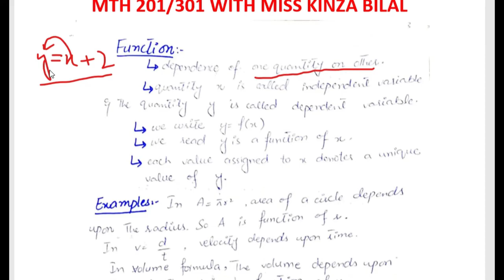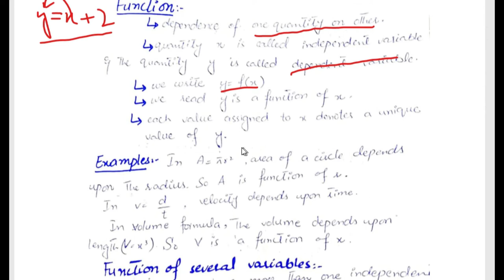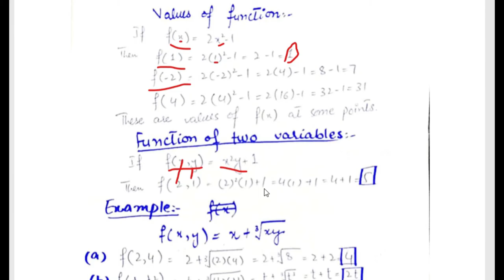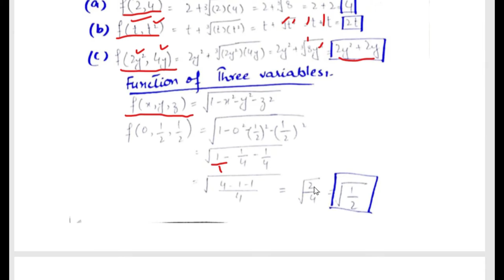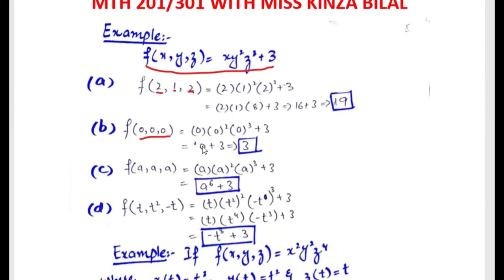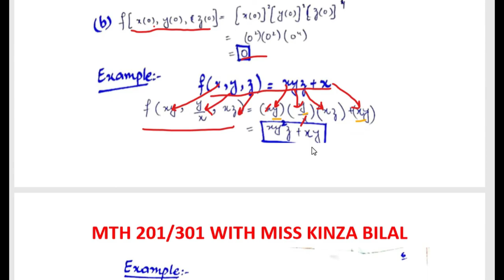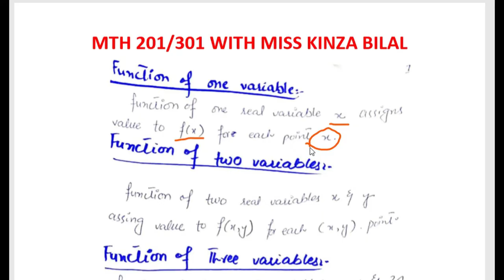MTH 301/201 Lecture 1 and 2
We also upload short video lectures for Virtual University Maths, Stats and Computer science subjects.